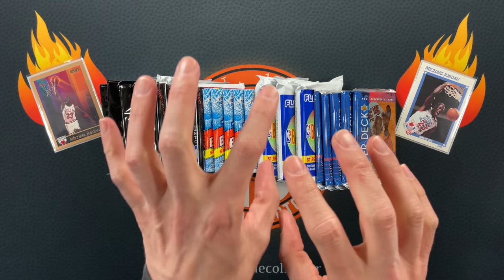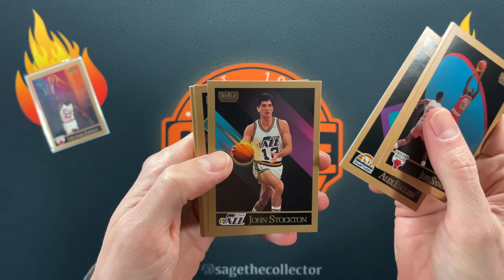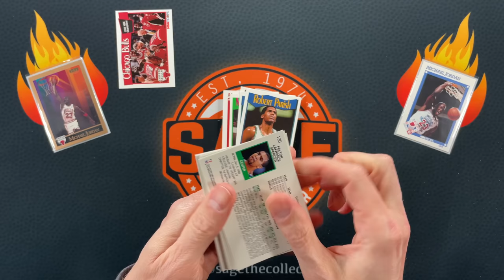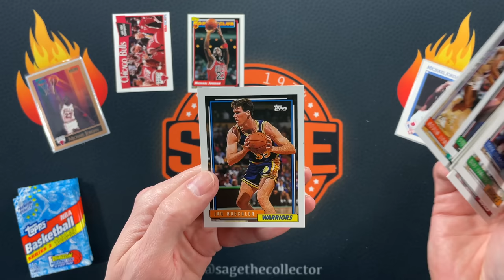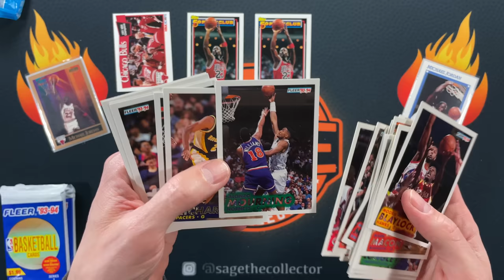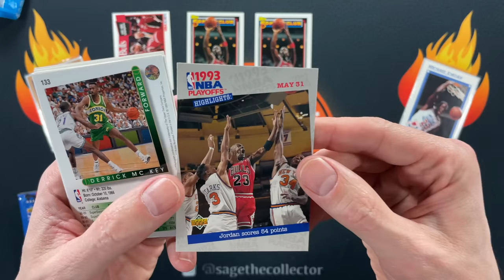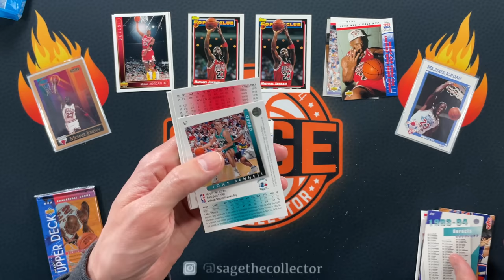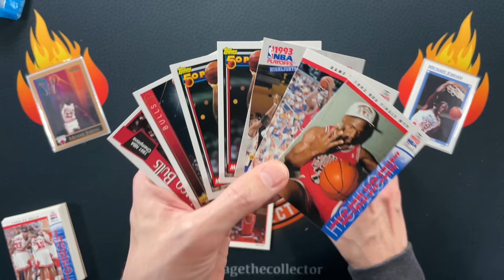Michael Jordan Hunting: Round 26 - 90s Basketball Cards 🔥 Lots of 🐐s + Giveaway!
It's been long enough. Time to go back on the hunt for the GOAT. And it was a successful hunt!

This hunt's packs:
* 1990 SkyBox
* 1991 Hoops
* 1992 Topps
* 1993 Fleer
* 1993 Upper Deck